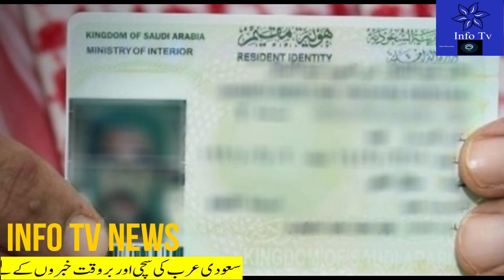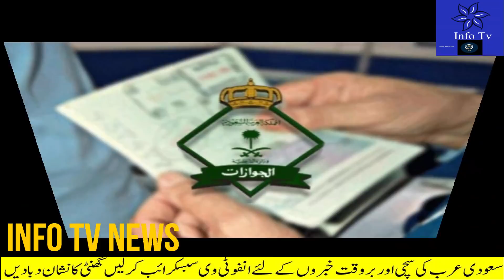8 The Most Important News from KSA Today|Non Saudi Can not Open Online Bank Account|Flying Taxi Neom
8 The Most Important News from KSA Today|Non Saudi Can not Open Online Bank Account|Flying Taxi Neom#saudi_news
saudi news today April 10 2022,
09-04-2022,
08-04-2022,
saudi news today April 09 2021,